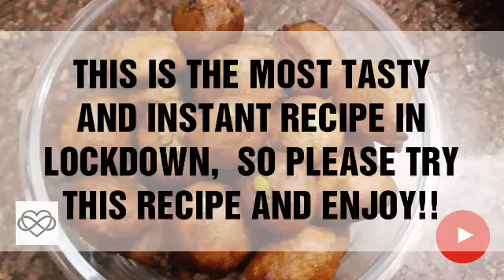Tasty and Quick Banana Balls || Easy Sweet Recipe in 5 minutes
About:-

This is a very quick and easy to prepare recipe with few ingredients and good for fussy eating children. Kids would like to taste them as they almost taste like a banana cake or muffin.

THANKS